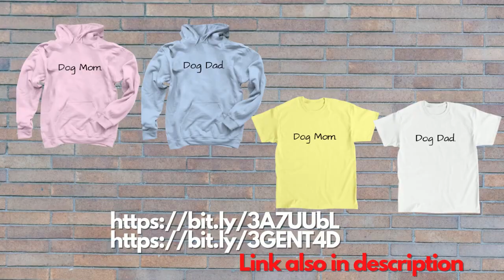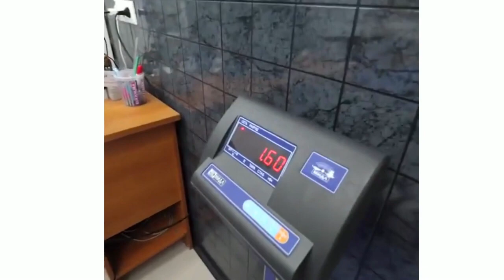Puppies abandoned in the snow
Beautiful puppies rescued by kindhearted strangers.